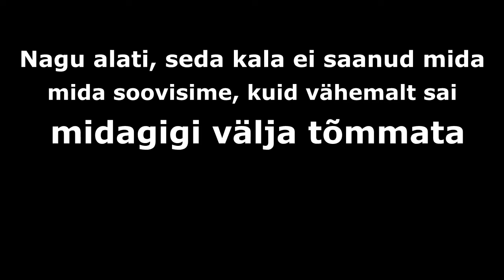Läksime latikale aga...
kokku umbes 12 kiiska